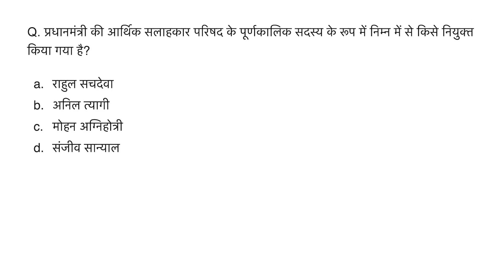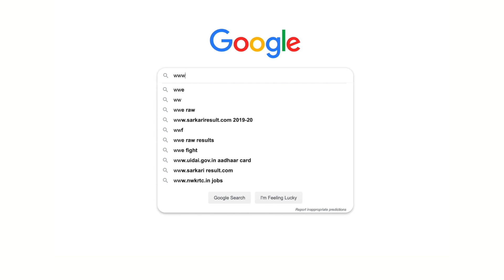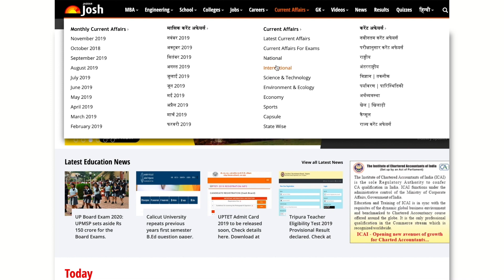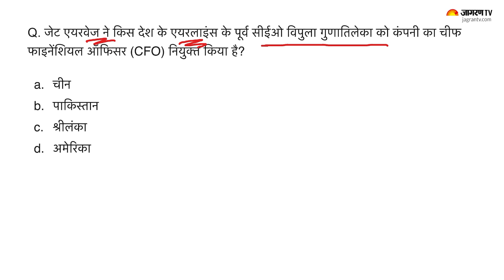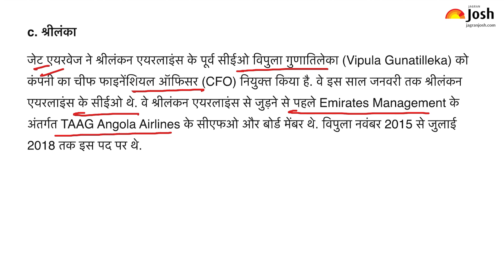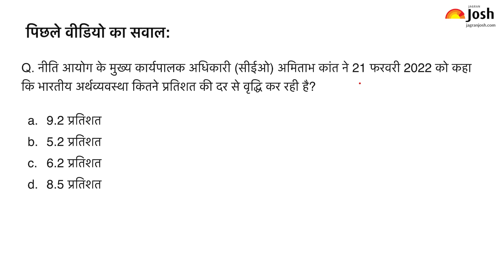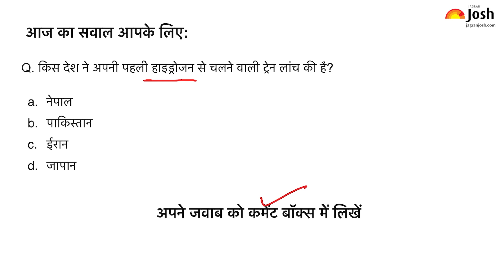Current Affairs 2022 | February 24, 2022 Current Affairs In Hindi